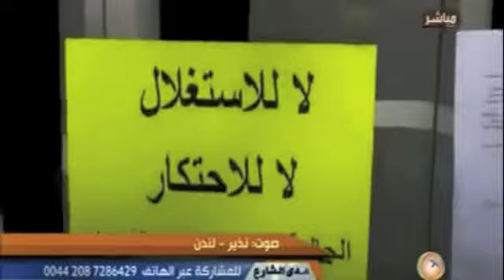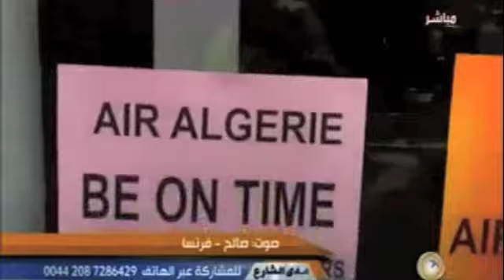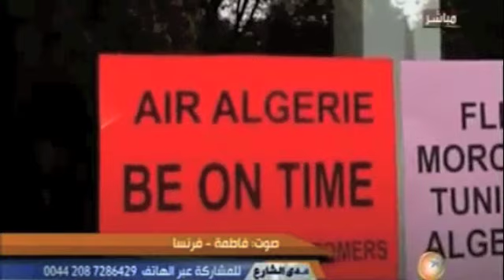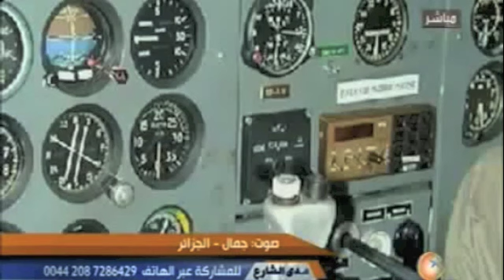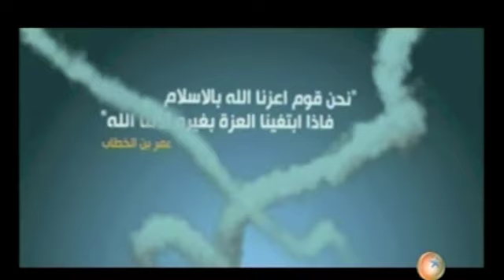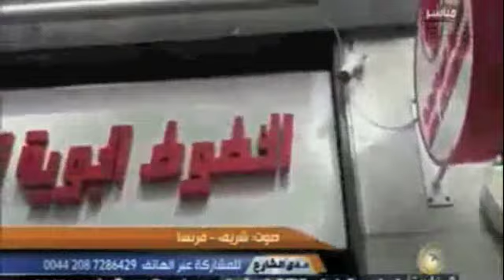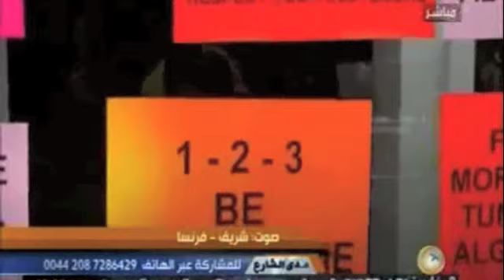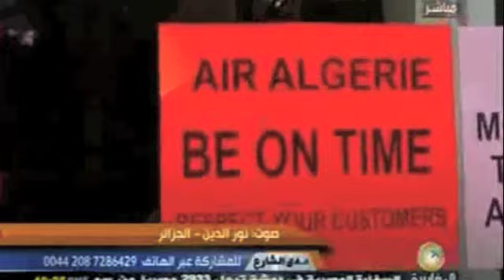تصاعد الإحتجاجات على الخطوط الجوية الجزائرية Air Algerie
‪Air Algérie : cherté des transports vers l'Algérie sur AlmagharibiaTV‬
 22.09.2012